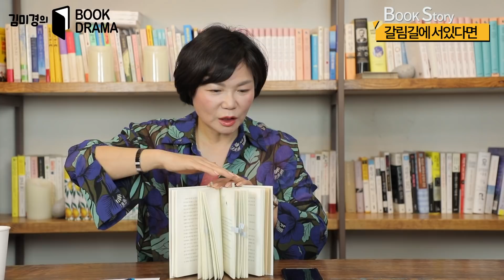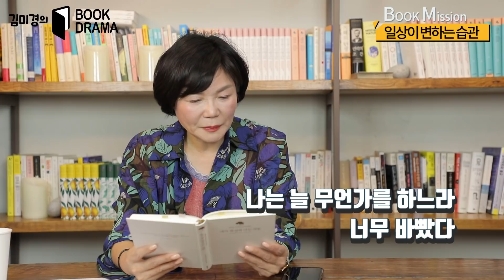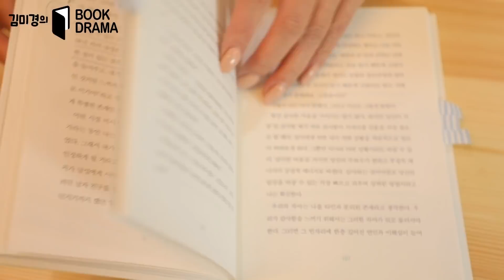(Eng sub)내 안의 상처가 나를 오랫동안 괴롭히고 있다면? 불행을 행복으로 바꿔줄 책! Oprah Winfrey – 북드라마 시즌2 #1 Reviewd by Mk Kim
내가 확실히 아는 것들
오프라윈프리

이번에는 제가 평소에도 너무 좋아하는 TV 토크쇼 여왕인
오프라 윈프리의 책을 소개해 드리려고 해요
북드라마 책을 소개해드리기 전에 읽어보는데
오프라 윈프리의 불행을 극복하는 과정이 너무나도
생생하고 감동적이어서 눈물이 났답니다
언젠가 반드시 만나서 같이 밥 먹으면서 이런저런 얘기하면
너무 좋을 것 같더라고요
여러분도 내 안에 풀리지 않는 수많은 질문들이 있다면
이 책을 읽으면서 나만의 정답을 찾아보시는 것도 좋을 것 같네요

*본 영상은 출판사 북하우스의 '위북프로젝트' 제작 지원을 받아 제작되었습니다

- What I Know For Sure
- By Oprah Winfrey

Today, I'm going to introduce you a book by my favorite TV talk show queen, Oprah Winfrey.
Before I introduce a book on our Book Drama I alway read that book. While I was reading Oprah Winfrey's book I was so overwhelmed with her tragic story of overcoming all of the obstacles she had, I almost cried.
You know, one day, I;m going to meet her and share this great story while having a nice meal together.
If you have any unsolved questions with you and you want to have the answers to those questions, why don't you read this book with me and find your answers.

Introduction of Mk Kim
Mikyung Kim, she is an influential mentor, author, entrepreneur and inspirational speaker in Korea. Mk Kim has been giving lectures on leadership and self-development for the past 27 years. Mk Kim is also the founder of a nonprofit organization that helps single mothers.
*북액션
오늘 하루 지내고 나서 5가지 정도 감사한 일을 일기로 써보세요!

*북드라마단 2기 당첨되신 분들은 아래 링크 주소로 3월 27일까지 개인 정보를 제출해주세요! 3월 27일이 지나면 당첨 기회도 사라집니다~

북드라마단에 뽑힌다면??
- 12주 (3달) 동안 김미경TV에서 책을 보내드립니다

*오프라 윈프리의 내가 확실히 아는 것들

*유튜브 대학 열정대학생들은 김미경 캠퍼스 카페 과제 게시판에
과제를 200자 원고지 5매 이상 (A4용지 10포인트 기준 절반 정도) 작성해주세요
글을 길게 써보는 연습을 해봐야 생각의 체력이 붙습니다~!

📚북드라마 위북 프로젝트!📚
작은도서관 100곳의 신청을 받아 매주 북드라마에 소개된 책을
보내드립니다~
북드라마 토크쇼도 같이 준비하고 있답니다!
아래 링크로 신청해주세요!
신청 마감은 3월 31일까지입니다.

*작은 출판사 북드라마 신청
(메일보내주실 때 말머리에[위북 프로젝트]라고 써주세요.)
책 보내주실 곳: 마포구 연남동 241-16 2층 김미경TV 북드라마 담당자앞